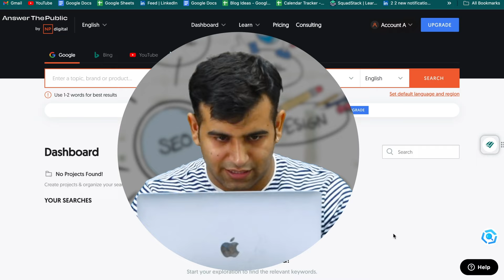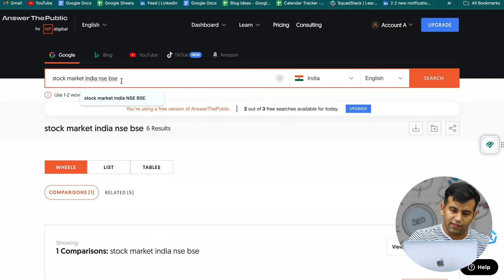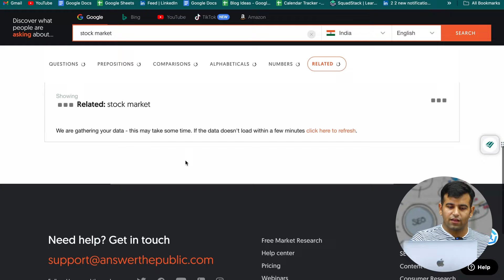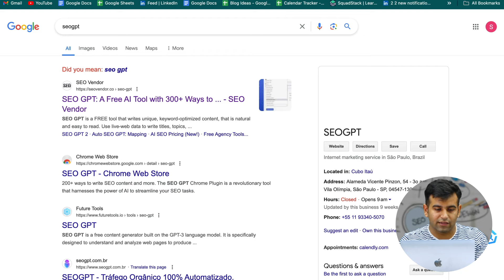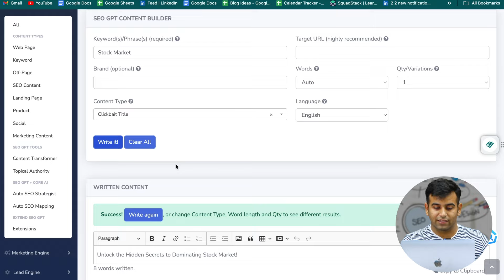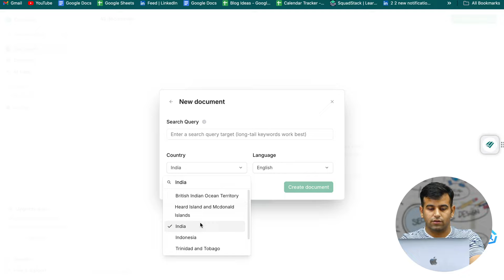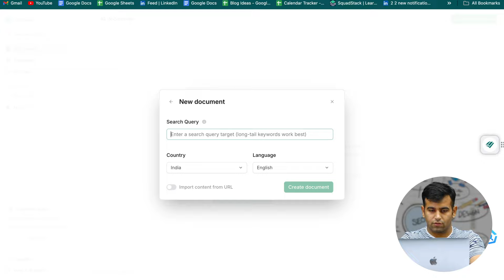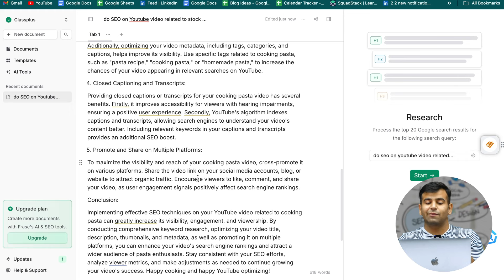Top 3 SEO Tools for Beginners | SEO Tips | How to do SEO | CA Sumit | Classplus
Top 3 SEO Tools for Beginners that will help you for ALL kinds of SEO including: -

✅ Title
✅ Description
✅ Meta Tags
✅ Thumbnail

Get ready for some amazing SEO Tips by CA Sumit Mehta in this easy tutorial of how to do SEO!